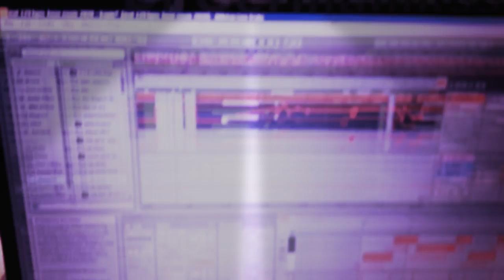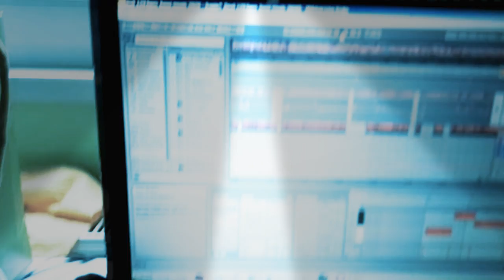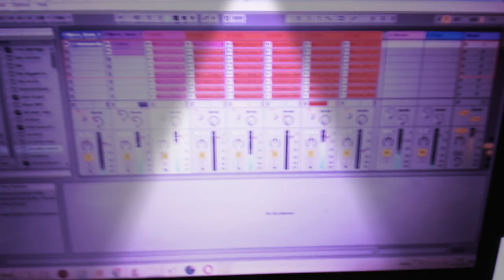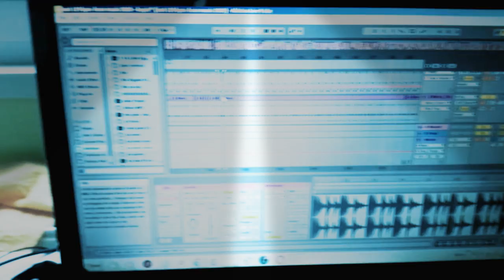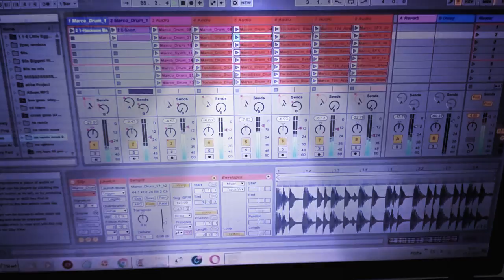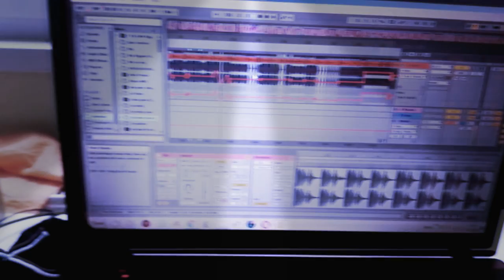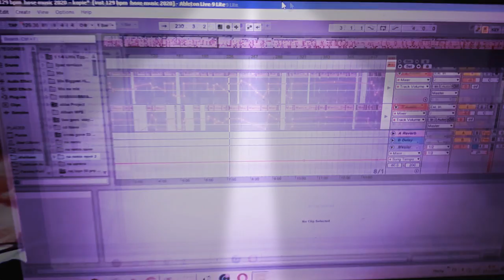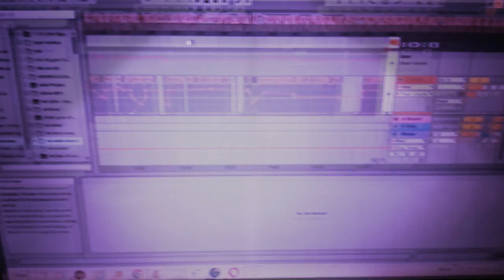Music of House Djs And BAD Grmnx 2020 music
Ableton 9